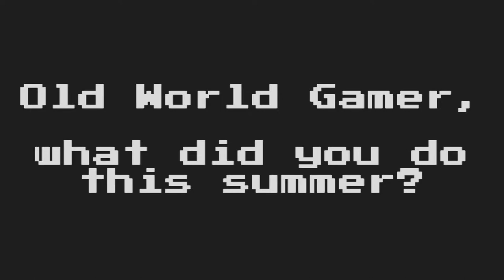Let's Play Famicom 42 in 1: Antarctic Adventure - 8 Bit Summer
Here is the last game I will LP for 8 Bit Summer... a collection of 42 Famicom games on the 42 in 1. There are plenty of great games on Famicom and this is one way to see some.